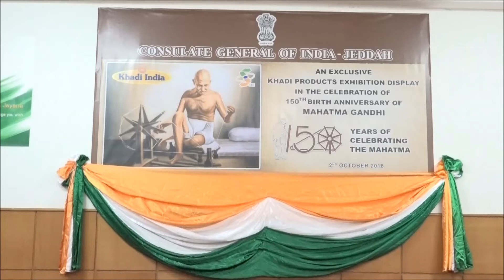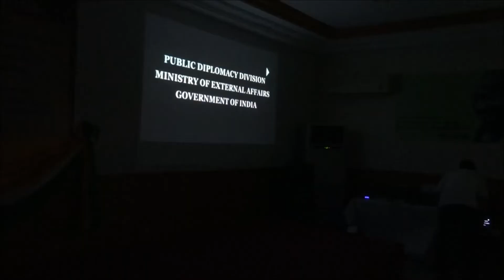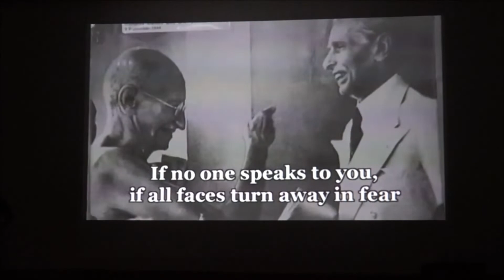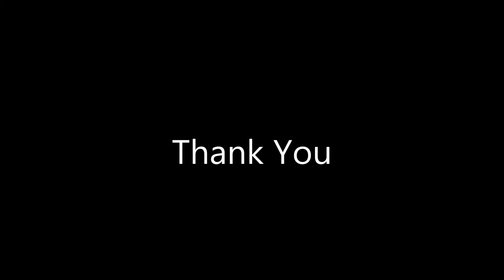Consulate General of India, Jeddah celebrate's 150th Birth Anniversary of Mahatma Gandhi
Consulate General of India, Jeddah Celebrate's 150th Birth Anniversary of Mahatma Gandhi  & "Swachhata Hi Sewa" program on 2nd October 2018.